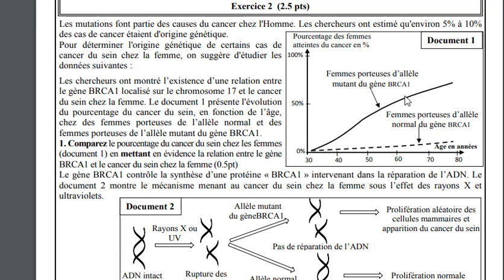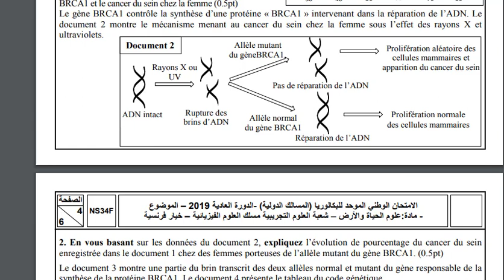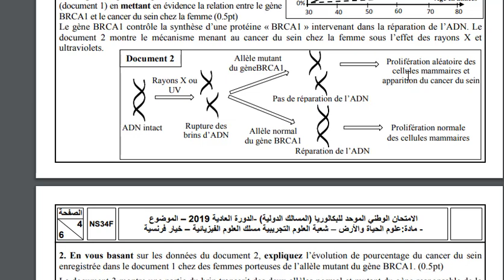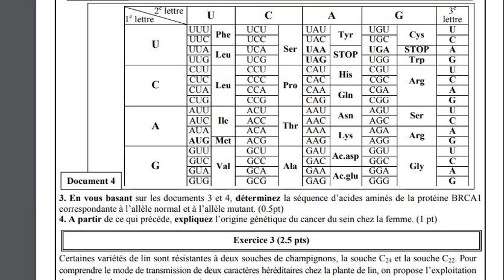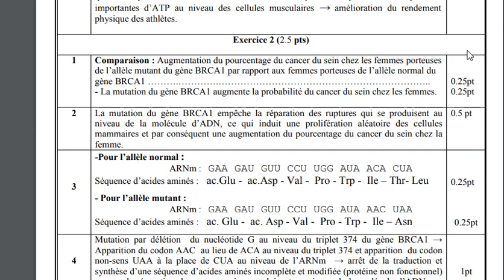exercice 2 : information génétique 2 bac biof